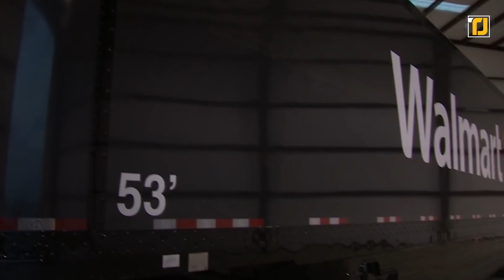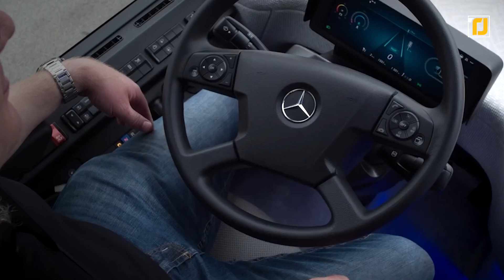12 Future Trucks & Busses That Will Blow You Away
There seems to be much hype about personal autonomous vehicles — and for a good reason! At this point, we can’t deny that the future of transportation is without drivers. But that’s not where the thrill ends. There are all kinds of wacky concepts and innovative technologies that you can’t help but be impressed by. Can you imagine a bus made entirely of transparent LCD screens? And how about a bus being able to recognize pedestrians on the road? Sounds pretty exciting, so without further ado, let’s have a look at these future trucks and busses that will blow you away!

12.  Willie Transparent LCD Bus
11. Freightliner Super Truck
10. Easymile EZ 10
9. Einride T-Pod
8. StarShip
7. Futuria
6. Expandable Service Unit - Becx Competition
5. Olli Self-driving Bus
4. Vera
3. China’s Transit Elevated Bus
2. Walmart Advanced Truck
1. Mercedes Benz Future Bus